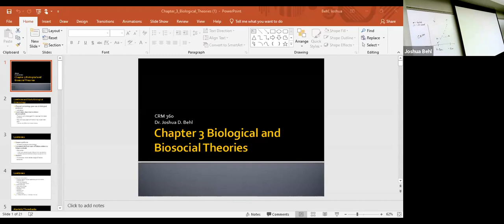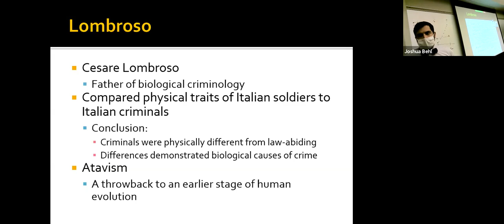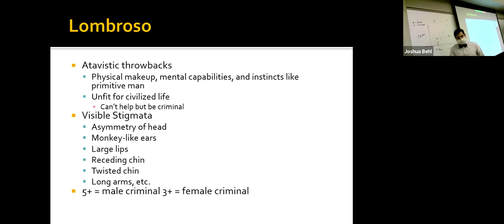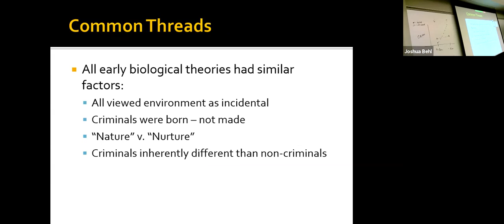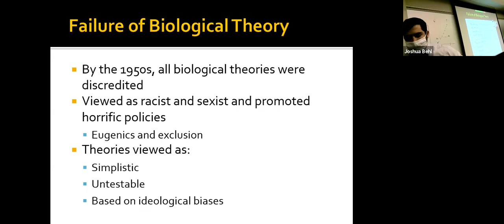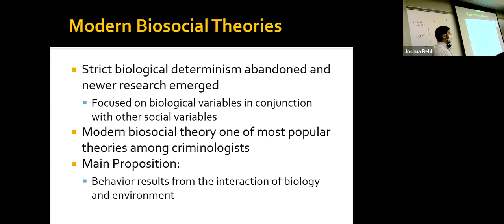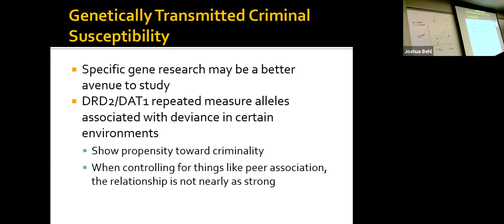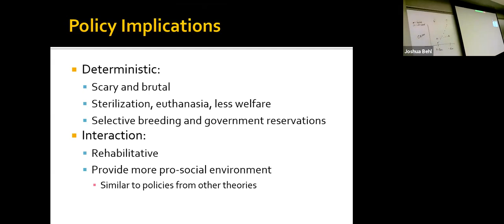CRM 260 Week 4 Lecture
The lecture is from CRM 260 on Biological Theories